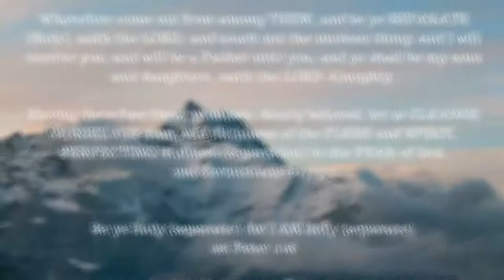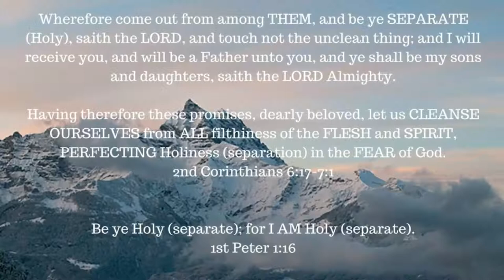Book Study -- 1st John 1:7 - 2:8